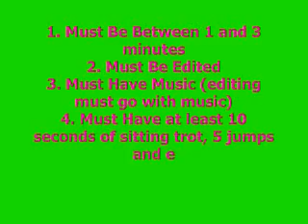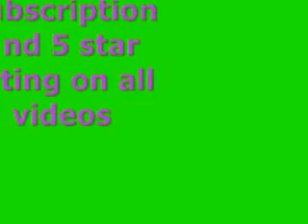Equitation- Horse Contest.wmv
Enter :)